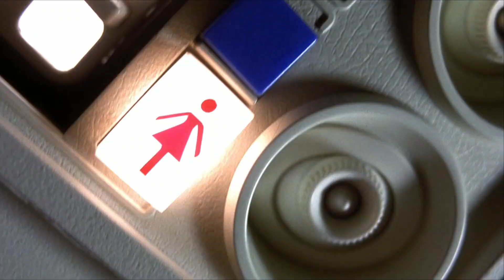Ｈｏｒｒｏｒ Ｔｒｉｂｕｔｅ － 𝚂𝚊𝚛𝚌𝚊𝚜𝚝𝚛𝚘𝚙𝚑𝚎 （Ｓｌｉｐｋｎｏｔ）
ミ★ 𝘚𝘰𝘯𝘨:
 𝘚𝘭𝘪𝘱𝘬𝘯𝘰𝘵 - 𝘚𝘢𝘳𝘤𝘢𝘴𝘵𝘳𝘰𝘱𝘩𝘦

𝘔𝘰𝘷𝘪𝘦𝘴:
𝘊𝘩𝘪𝘭𝘥'𝘴 𝘗𝘭𝘢𝘺
𝘍𝘪𝘯𝘢𝘭.𝘋𝘦𝘴𝘵𝘪𝘯𝘢𝘵𝘪𝘰𝘯
𝘍𝘪𝘯𝘢𝘭.𝘋𝘦𝘴𝘵𝘪𝘯𝘢𝘵𝘪𝘰𝘯 2
𝘍𝘪𝘯𝘢𝘭.𝘋𝘦𝘴𝘵𝘪𝘯𝘢𝘵𝘪𝘰𝘯 3
𝘍𝘳𝘪𝘥𝘢𝘺 𝘵𝘩𝘦 13𝘵𝘩 𝘗𝘢𝘳𝘵 𝘐𝘐𝘐
𝘍𝘳𝘪𝘥𝘢𝘺 𝘵𝘩𝘦 13𝘵𝘩 (2009)
𝘏𝘢𝘭𝘭𝘰𝘸𝘦𝘦𝘯 (2007)
𝘏𝘢𝘭𝘭𝘰𝘸𝘦𝘦𝘯 𝘐𝘐 (2009) ★彡